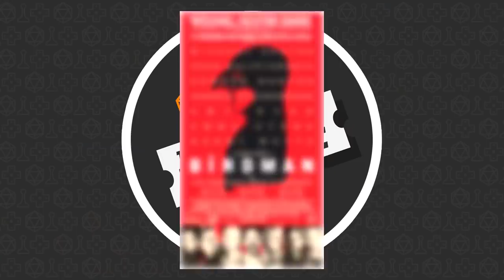Waterworld - É Ruim, Mas eu Gosto!